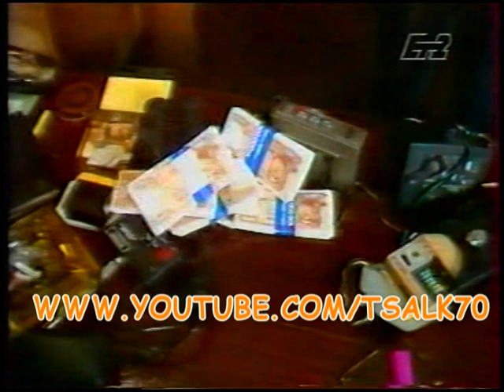BENTETA 1986 - ΕΡΤ 2 (ΠΕΡΙΛΗΨΕΙΣ)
Οι περιλήψεις της Αστυνομικής σειράς ΒΕΝΤΕΤΑ του Θάνου Λειβαδίτη που προβλήθηκε το 1986 από την ΕΡΤ2.

Παραγωγή TV GROUP ΑΕ
Σκηνοθεσία Δημήτρης Ποντίκας

Αποποίηση Πνευματικών δικαιωμάτων

 Σύμφωνα με το άρθρο 107 του νόμου περί πνευματικής ιδιοκτησίας του 1976, υπάρξει πρόβλεψη για την "δίκαιη χρήση" για λόγους όπως η κριτική, σχόλιο, ειδήσεων, η διδασκαλία, υποτροφία, και την έρευνα. Δίκαιη χρήση είναι η χρήση επιτρέπεται από το νόμο πνευματικών δικαιωμάτων που θα μπορούσαν αλλιώς να παραβιάζουν. Μη Κερδοσκοπικού Χαρακτήρα, εκπαιδευτικές ή προσωπικές συμβουλές χρήση της ισορροπίας υπέρ της δίκαιης χρήσης.